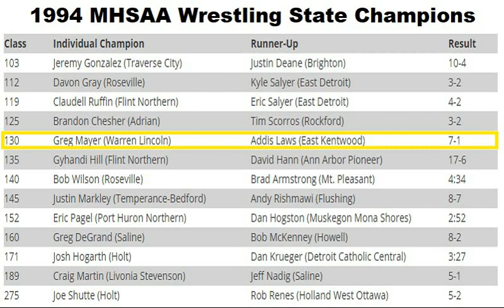Coach Greg Mayer: '99 MAC Champion, '94 MHSAA State Champion (Individual & Team)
Warren Woods Tower High School's administration scored bigtime when they hired Coach Greg Mayer to be their wrestling coach.  Coach Mayer brings with him a wealth of experience.  He has competed on all levels; from youth to middle school to high school and college.  In 1994, his senior year at Warren Lincoln High School he captured a MHSAA individual state championship.  That same year, he helped his team take home the team state championship too.  In this interview, Coach Mayer shares the details about the process that lead to him capturing the individual state championship.  Coach Mayer also discusses his choice to attend Central Michigan University as a student-athlete wrestler with a group of like-minded guys.  He candidly divulged the fact that at first, when he got to CMU's Mount Pleasant campus, he experienced some adversity.  In fact, he didn't score a takedown durring the first month of collegiate practice but he remained reseliant & ambitious when challanged and subsequently went on to  capture a Mid-American Conference championship and finish his career in the top 5 all-time in pins at Central Michigan University.  To which, he shares a funny story about his coach at CMU, Tom Borelli.

Background music link:
Sound Recordings Volume 2 coming soon!!!

Ruff, rugged and raw hit single that's got the global wrestling community pumped up!!! "Bracket Boss" by Coach Ben

Also check out the new album, Maintain Composure, that everybody is talking about by legendary golden era hip hop Producer/MC, Decompoze of Dallas, TX by way of Pontiac, MI.  Maintain Composure link

Check out Back Points Network Twitter
Follow us and we always follow back!!!